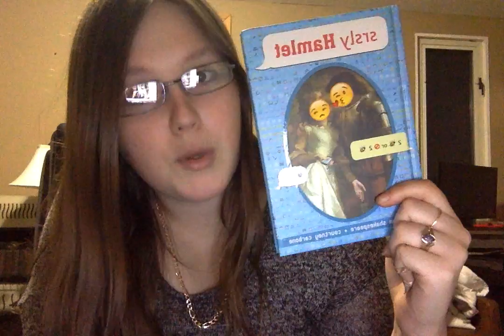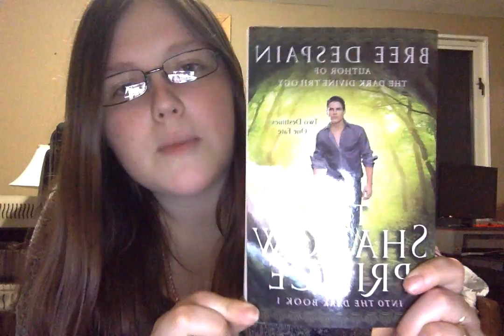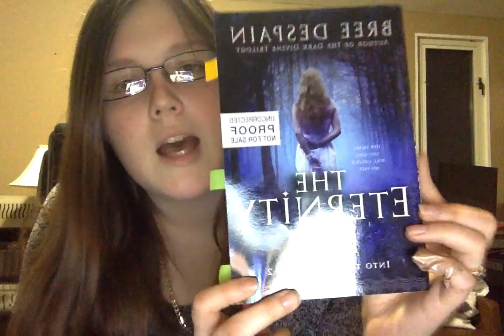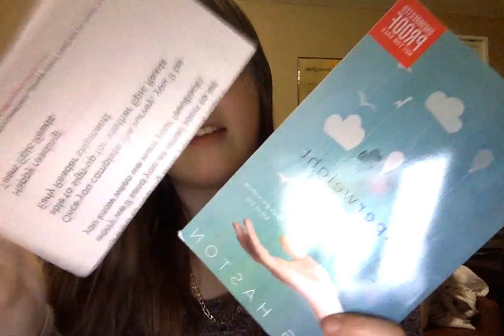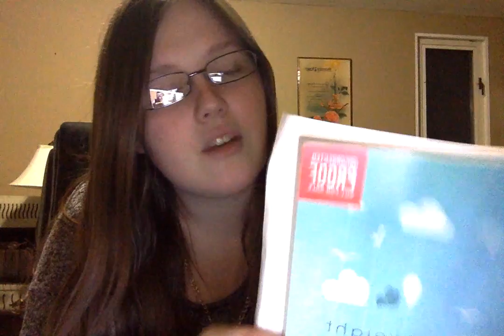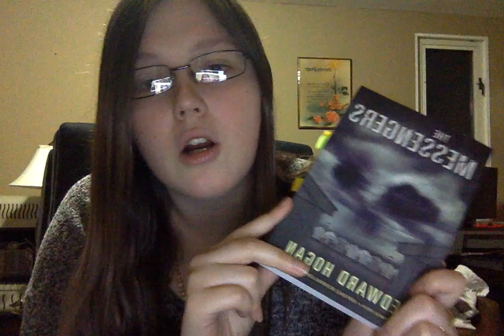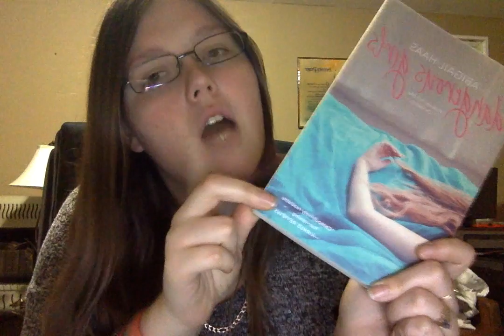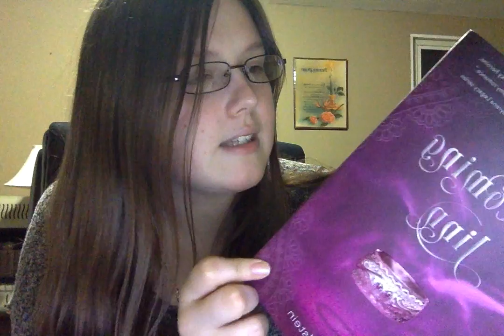May 2015 Reading Wrap Up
These are all 12 of the books I finished in May!

Bit Players, Has-Been Actors and Other Posers by S.M. Stevens

E-book:
Flukes by Nichole Chase